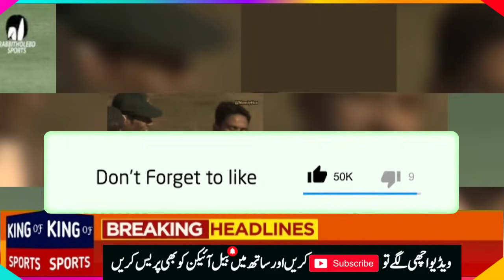ویرات کوہلی نے بھی تابش خان کے لیے بڑا بیان جاری کر دیا ویڈیو وائرل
Cricket news

Personal Detail ❤
Owner :Touseef Shah
From   : Rawalpindi
Mobile: Y9 prime or Note8 Pro
Mic .   :Boya M1 or Beringer C1
Edit       : From Mobile
Editor   :Touseef Shah
Voice    :Touseef shah

Facebook  id ❤